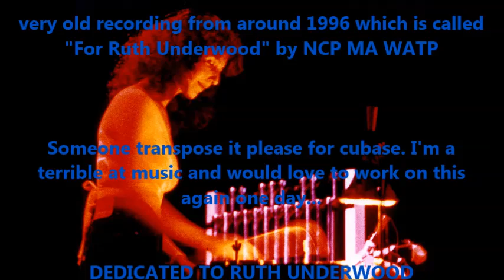For Ruth Underwood - Dedicated to Ruth Underwood Old cubase recording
NCP, Mellifluous Anonymous and WeAreThePussies adore Ruth Underwood.
CAN SOMEONE PLEASE TRANSCRIBE THIS. we are not musically trained...
Who wouldn't adore a lovely person such as Ruth Underwood?
Feel free to correct my mistakes. Re-write it but do send me a copy of your version. I would love it if anyone would rewrite it (with mistakes taken out). It's all for fun but WeAreThePussies, NCP and Mellifluous Anonymous do hold copyright. Ok, you get 20% :)

The Pussies formed in 1988 when two Dadaist student dropouts met at a student cafeteria in South West London. Myreo Cossknee and Jama Cheekpo both had a lot in common with their love for the Dadaist art movement. Although the band never took a break from Dadaist group activities, they were not known as The Pussies in the Putney Wandsworth area until early 1990. They did compromise their popularity by having numerous band disputes often in public places and they also compromised their band image by insisting in wearing female genitalia on masks, clothes or hats made of papier-mâché wherever they went. Their music was often improvised with tone being their predominant factor before construct/deconstruct of a composition whilst drinking mushroom tea.
Their unpopular anti establishment gigs would always involve fights and several cunnilingus acts. They were banned from attending their own gigs for 8 years for excessive use of covert/concealed violence and disturbing radical pornography visuals.
They only released a single single on cassette which only scratched the surface of the lower echelons of the billboard top 100 of cassette releases on April/May of 1991. Nevertheless, they became a cult band for 30 years despite no touring and jail time for Jama Cheekpo following a major drug bust in 2009.

Recently, Mark E.Smith (RIP) was billed to produce their live album named "Stop phoning me" and their next studio album "We Are The Pussies - Cats Not Beef Curtains" on Clive Clitoris Records.

All music and instruments by
Myreo Cossknee, Jama Cheekpo, Sophie Cat and Lionel Ashford.

The Pussies support Wikileaks, Truth, Cynthia McKinney,  Doctor Judy Wood, NCP (No Commercial Potential) , Sophie The Cat, Mellifluous Anonymous, Manowar, MDMA, Oscar Wilde, Jiddu Krishnamurti, Frank/Dweezil Zappa and Marshall Rosenberg.